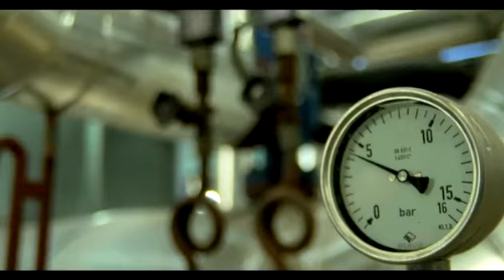Energi för framtiden: Anders Östlund rundar av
En liten enkel idé kan få stor betydelse. Träffa några av dem som gör framtidens energi möjlig redan idag. Anders Östlund avrundar serien och pratar om framtidens energi.

Publicerad på hd.se söndag 2 december 2012.